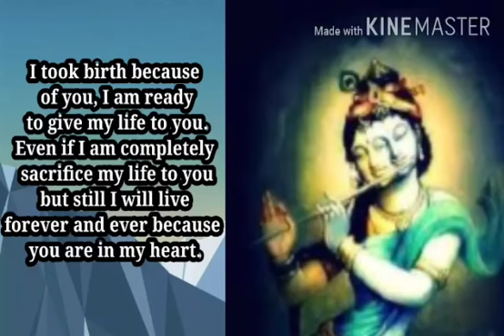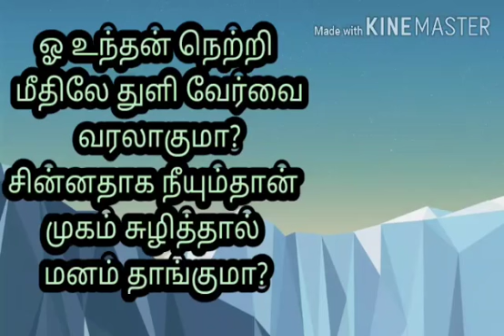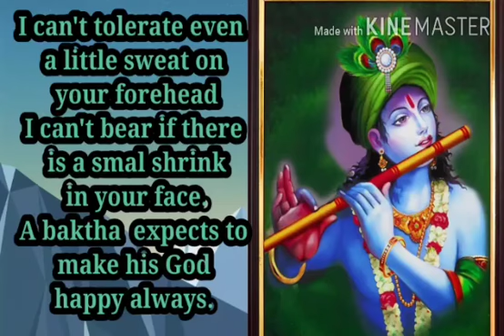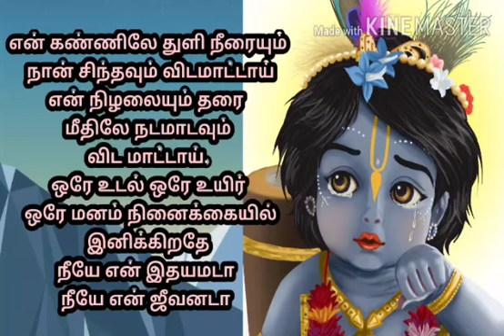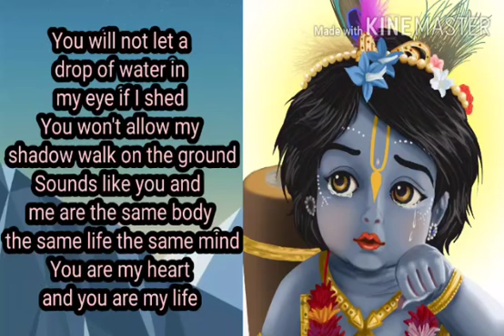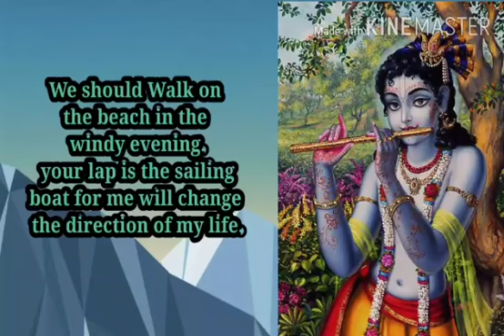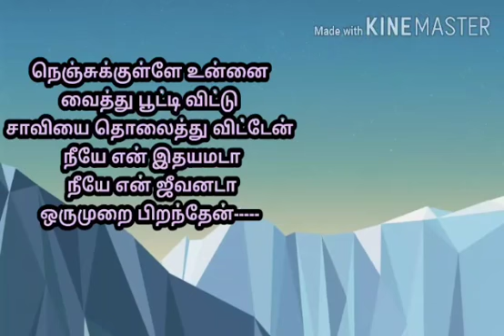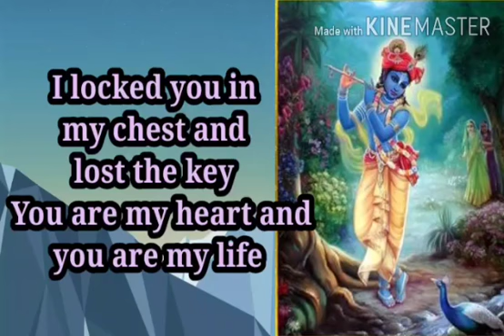ஒரு முறை பிறந்தேன் உனக்கென உயிரையும் நான் தருவேன்.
to keep completely fit both physically and mentally.
All your physical and mental queries will be answered by joining in our programs.

கிருஷ்ணனை அனுபவிக்க அர்த்தங்களுடன் கூடிய பாடல்